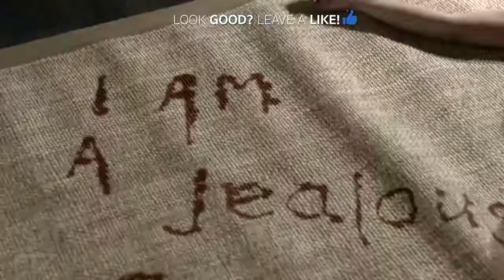Hellraiser Judgment Official Trailer 2018 Horror Movie